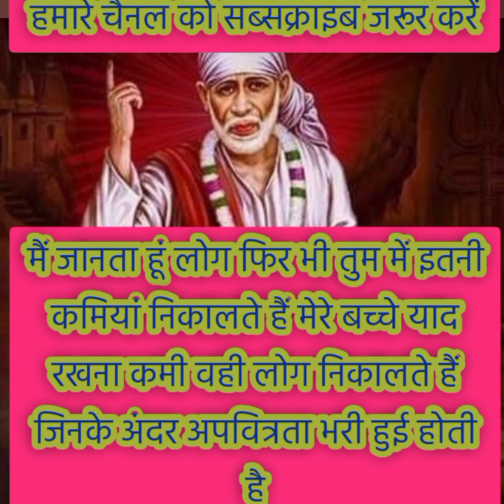आखिर तुम्हें अपने प्रेमी से इतना लगाव क्यों है और तुम्हारी शादी कब#sandesh